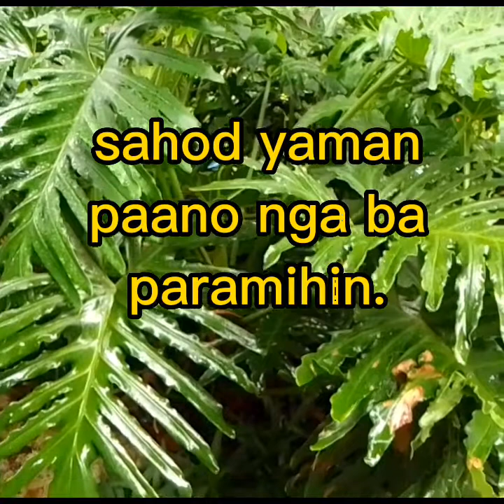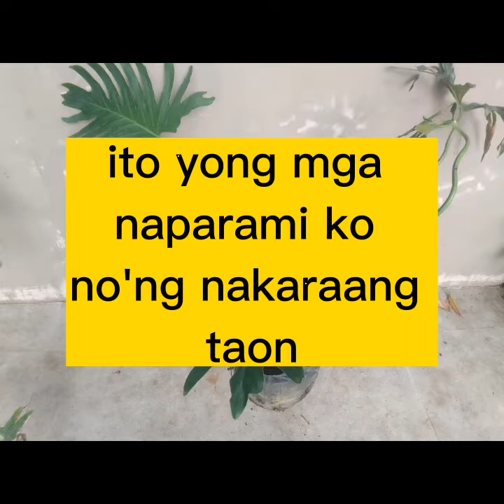paano mabilis paramihin Ang sahod yaman plants.